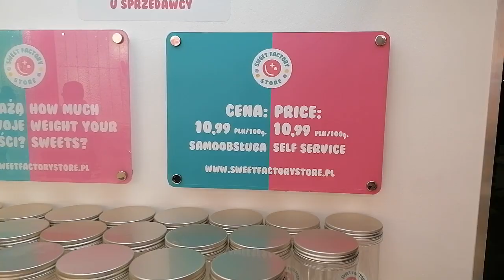Wrocław, piątkowy wieczór, Rynek Starego Miasta VID 20230929 205521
Wrocław, piątkowy wieczór, Rynek Starego Miasta